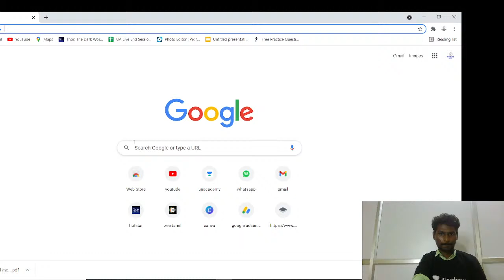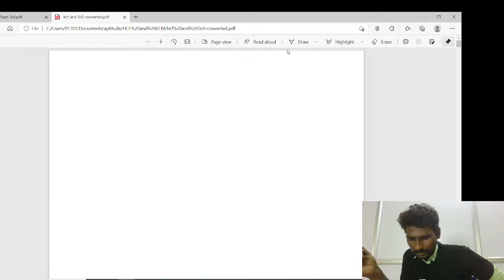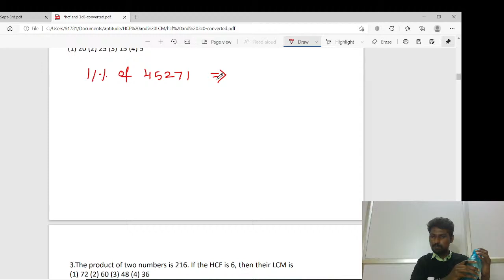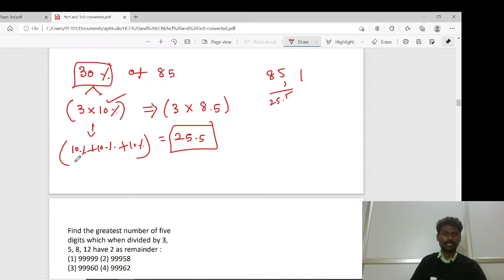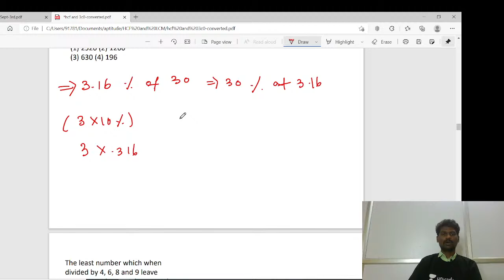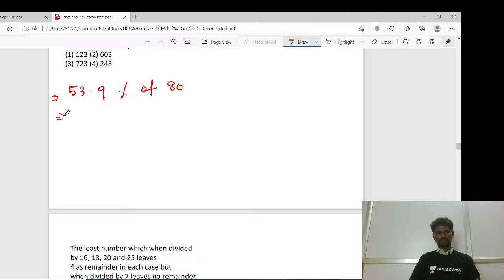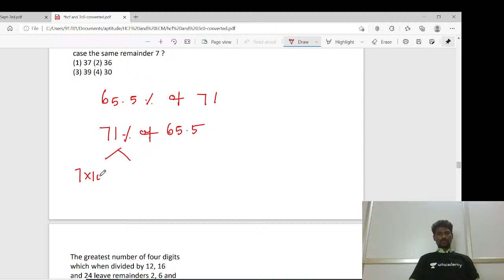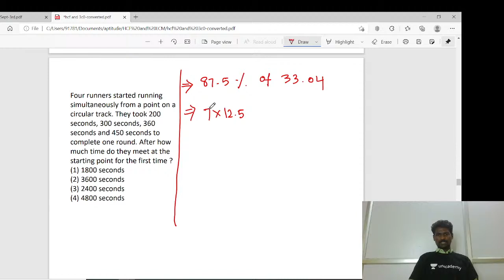Percentage Shortcuts And Tricks | Shanmuga Pandian | Ungal Unacademy TNPSC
In this video, Shanmuga Pandian will discuss Percentage Shortcuts And Tricks.

This class would be helpful for the aspirants preparing for the TNPSC exams. This class will be conducted in Tamil and the notes will be provided in Tamil/ English.

To take Unacademy's weekly scholarship test and win attractive prizes, enrol NOW for Unacademy Combat

Unacademy Subscription Benefits:
1. Learn from your favorite educator.
2. Dedicated doubt clearing sessions.
3. One subscription, unlimited access.
4. Real-time interaction with educators.
5. You can ask doubts in the live class.
6. Download the videos & watch them offline.